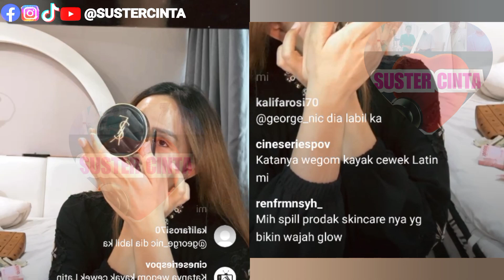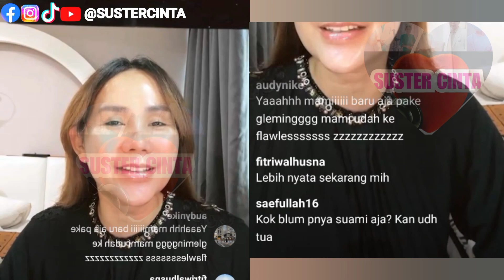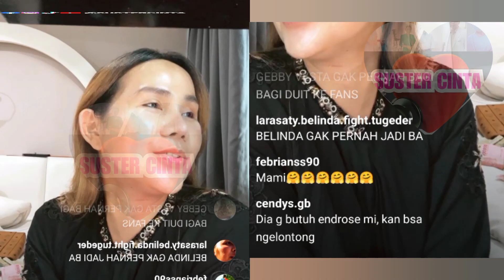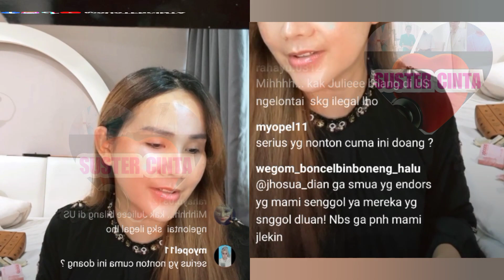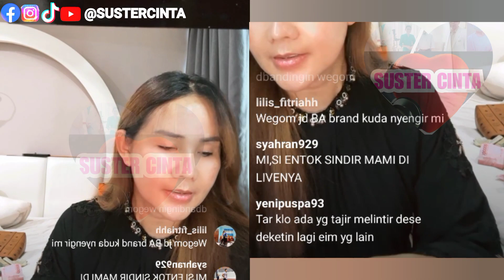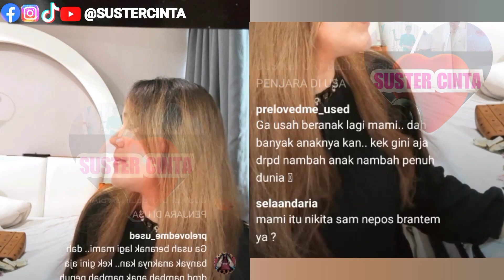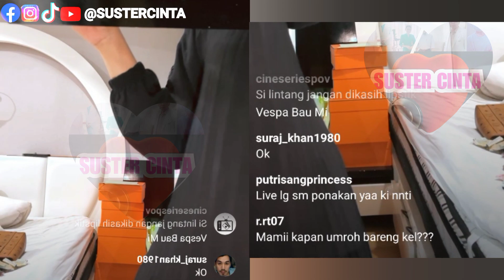MAMI ISA ZEGA GANDENG PRODUK SKINCARE TERBARU, ROASTING LARASATI / GEBBY VESTA⁉️ | GLAMSHINE